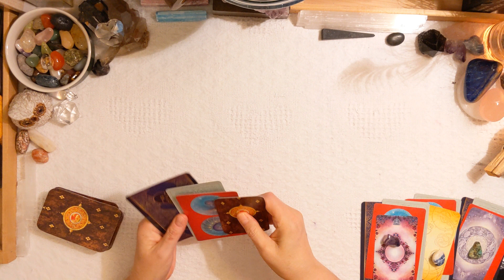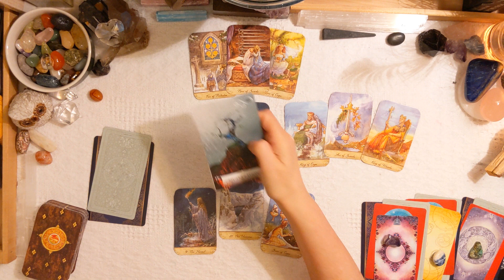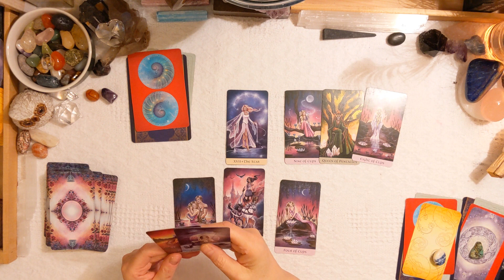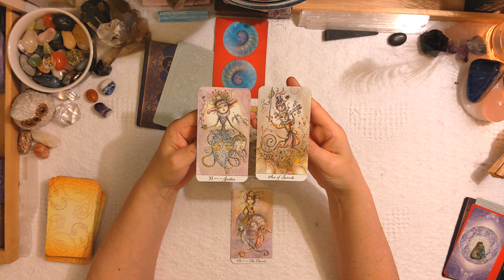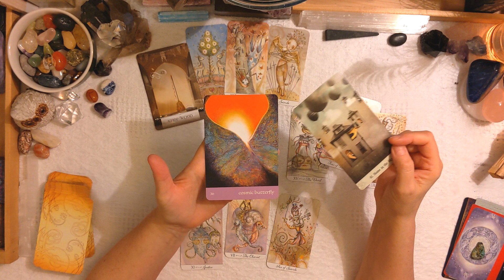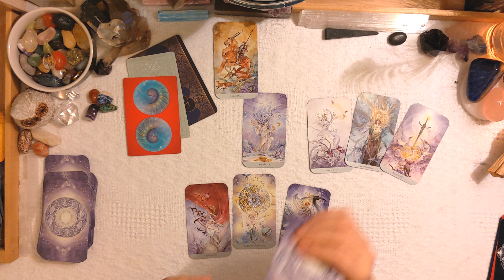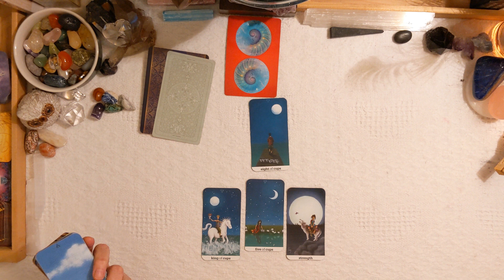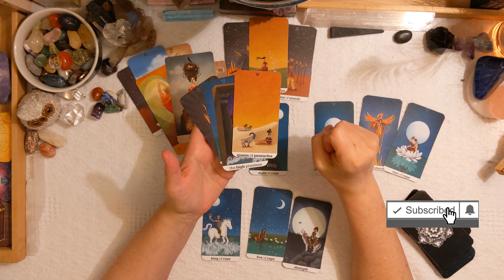PICK A CARD Are They Into YOU? TAROT READING-TIMELESS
PICK A CARD Their Thoughts, Feelings, And Their INTENTIONS!! Are They Into YOU Or Just Enjoying You For NOW?!? TAROT READING-TIMELESS

This is a general reading, Message may Not resonate with Everyone
Left to Right: Top Row 1 & 2 & 3  Bottom Row 4 & 5
0:00-Intro/Pick your Group
0:45-Group1
7:55-Group2
15:16-Group3
23:47-Group4
31:28-Group5

TAROT DECKS
Shadowscapes Tarot
ORACLE CARDS
Journey of Love Oracle Cards
Oracle of Mystical Moments
The Wisdom of Trees Oracle